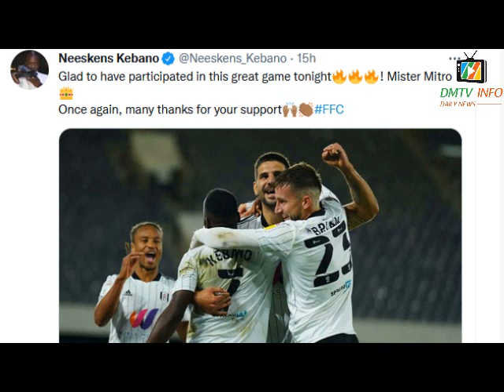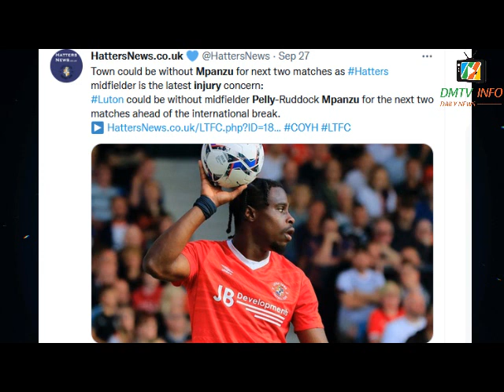UEFA LDC 21-22 J2 défaite pour les Congolais*Tisserand, Mavinga, Mpanzu seront absents vs Madagascar